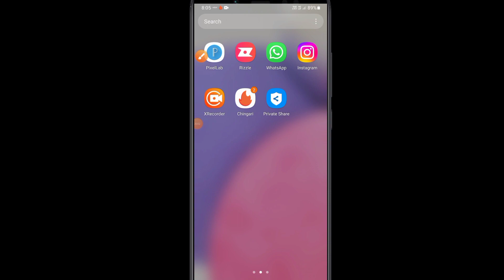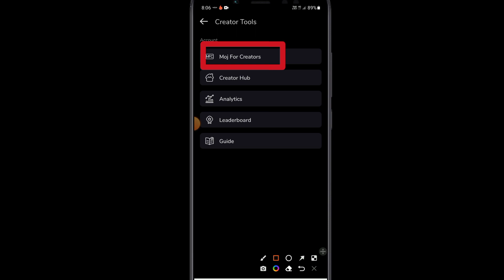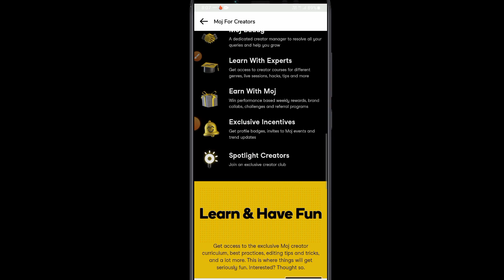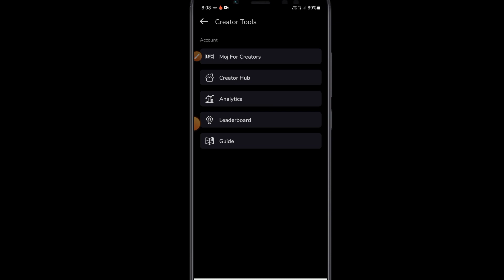moj for creators new update | mfc selection system change | moj app new update 2022 | moj se paisa ?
Hello friends aaj ke video me ham batayege moj app se moj for creators selection system change update aaya hai ab hoga mfc selection proglme slove 2022?

moj for creators selected
moj for creators new update
moj for creators form
moj for creators academy
moj for creators well begun is half done